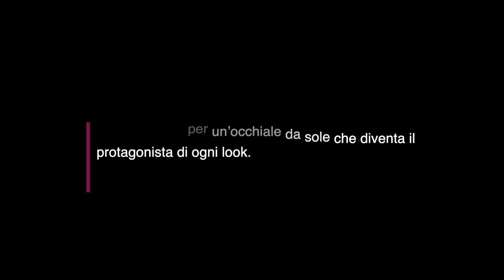Ray Ban New Wayfarer RB 2132 622/17